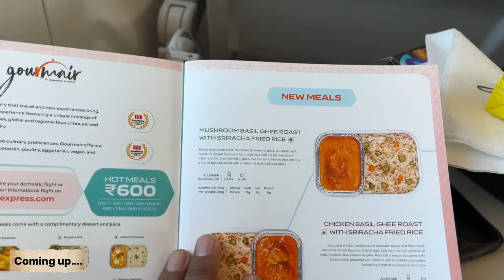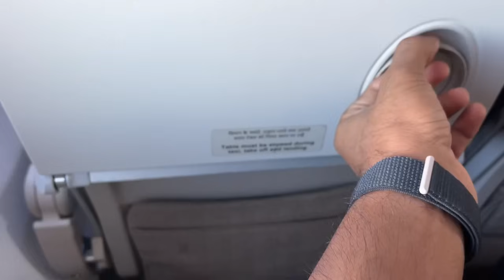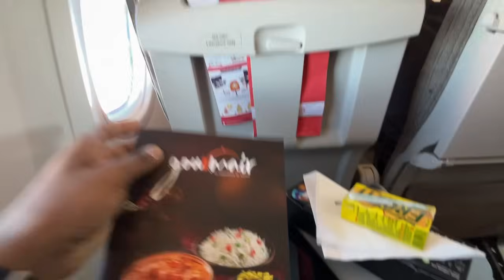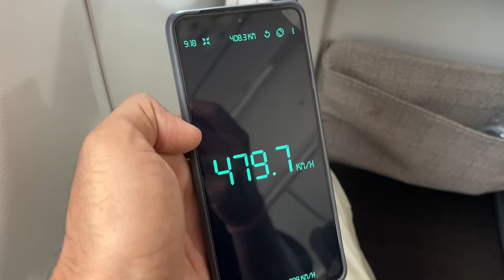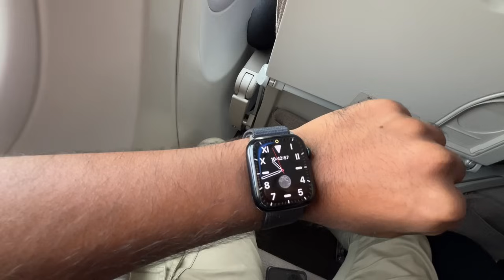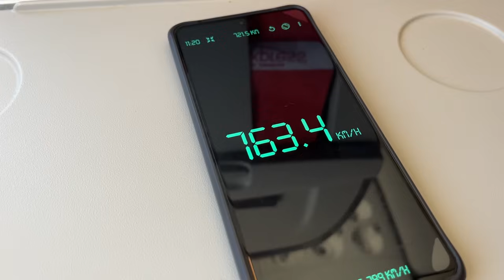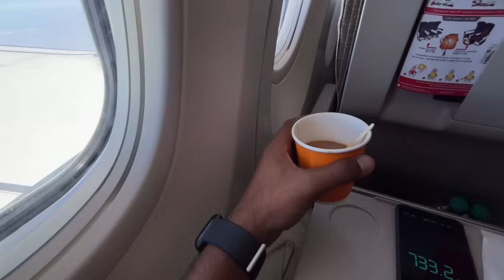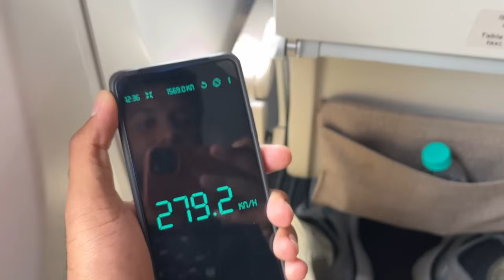Longest Domestic Flight Journey in Air India Express with Food 🥘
your queries-
Air India express flight
longest domestic flight journey
air India express flight service
Bengaluru terminal 2